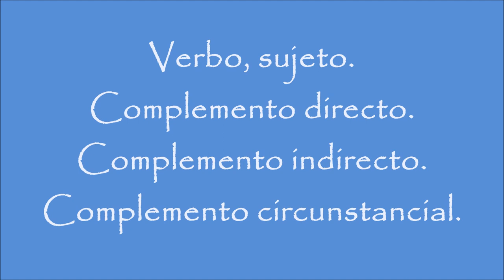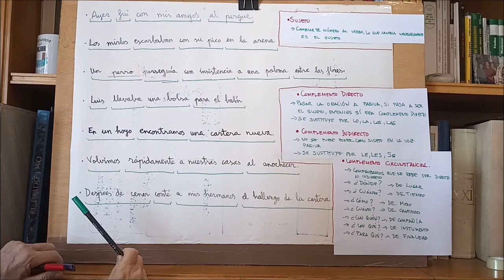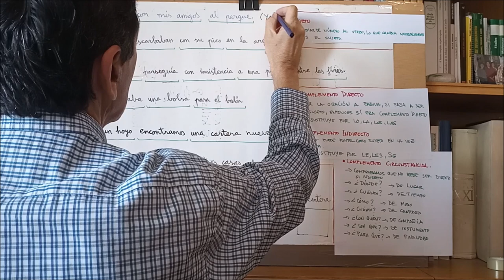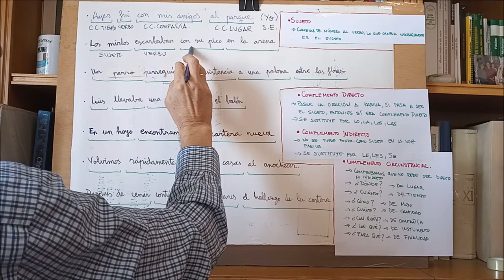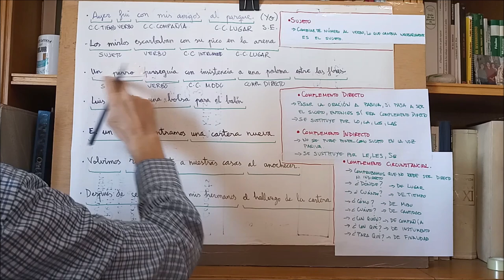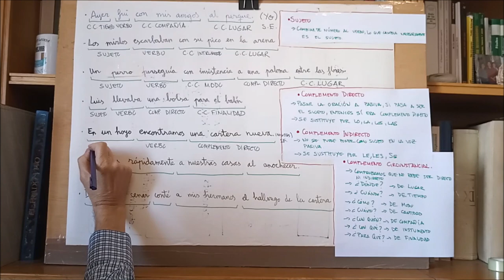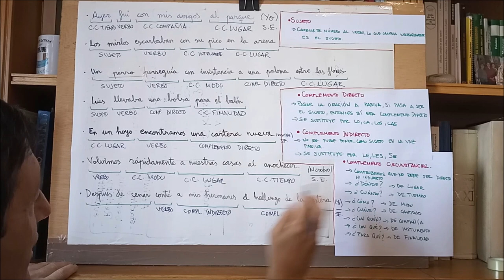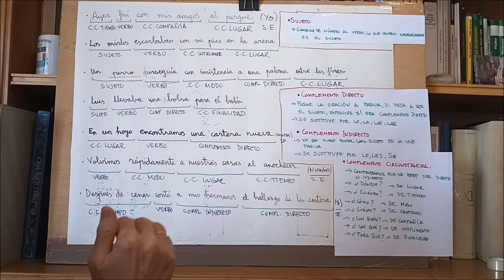MÁS EJEMPLOS DE ANÁLISIS DE ORACIONES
Cómo reconocer el verbo, el sujeto, el complemento directo, el complemento indirecto, los complementos circunstanciales. Siete oraciones analizadas.